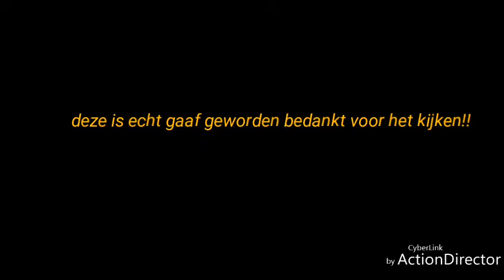Nieuwe korte rapmix op de Maandagavond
Nieuwe rapmix ik rap nu maar christelijk